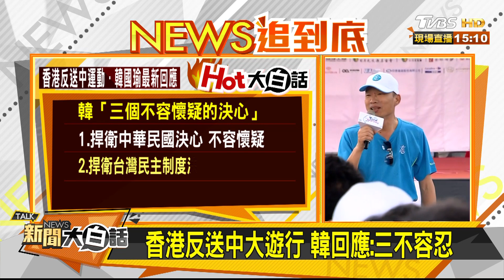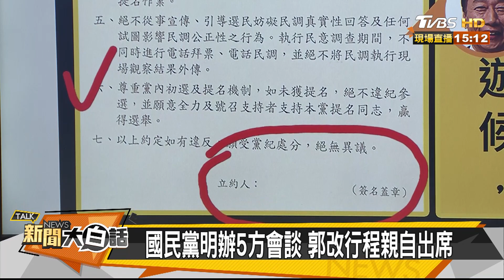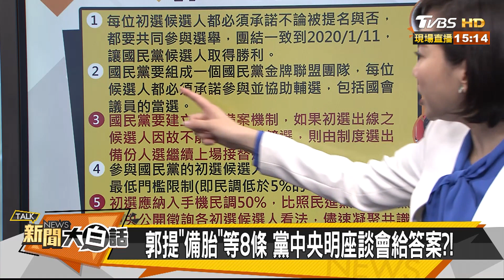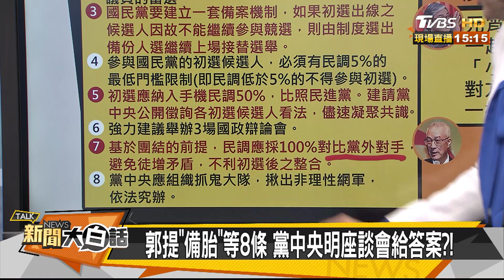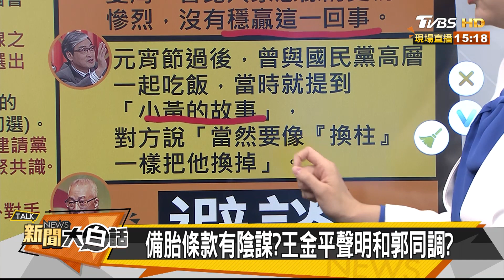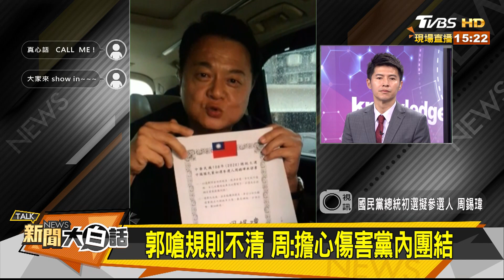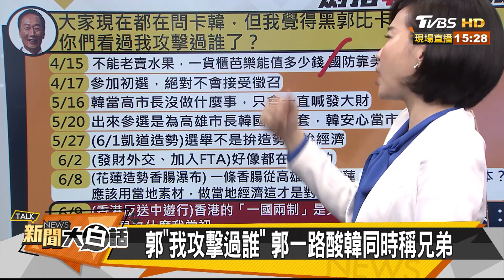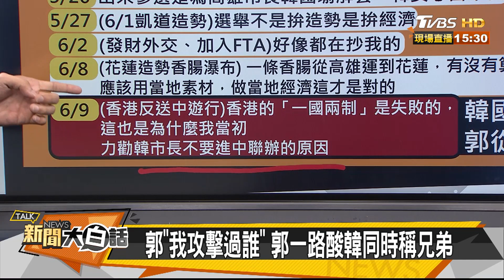港"反送中"遊行爆衝突 警民多人流血掛彩 新聞大白話 20190610